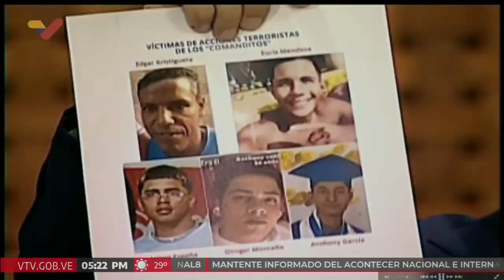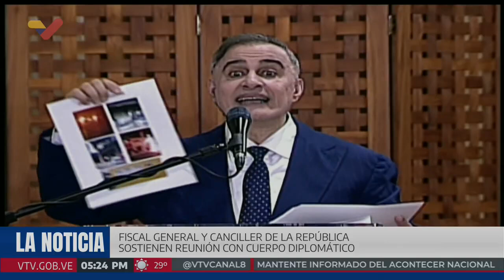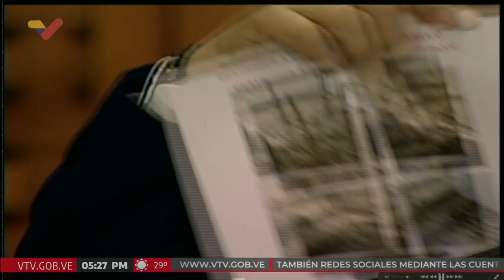Fiscal Tarek William Saab se reúne con el Cuerpo Diplomático en Venezuela.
Palabras del fiscal general de Venezuela, Tarek William Saab, este 21 de agosto de 2024 en reunión con el Cuerpo Diplomático acreditado en Venezuela (gobernadores, alcaldes), sobre los hechos de violencia post-elecciones del 28 de julio de 2024. Se removió el video que colocó el Fiscal mostrando agresiones, pues YouTube penaliza el video colocándolo sólo para mayores de 18 años.